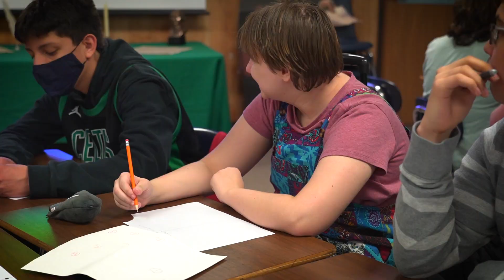Vanilla Fire Makes the News!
NISD TV came out to interview and do a story on the history rap videos!